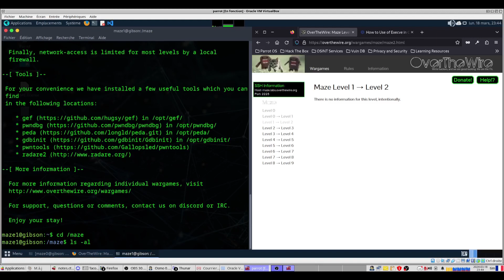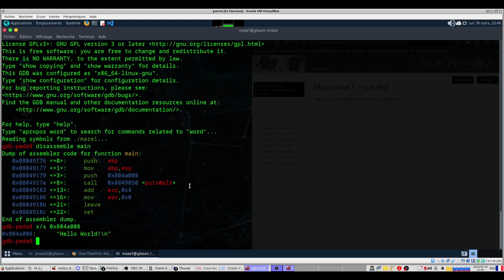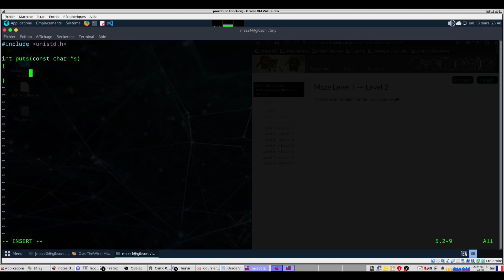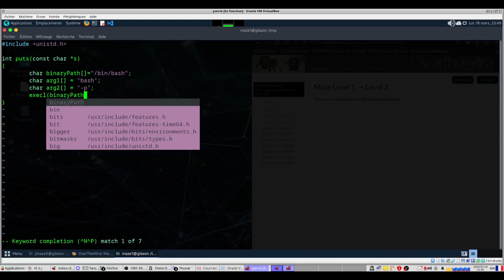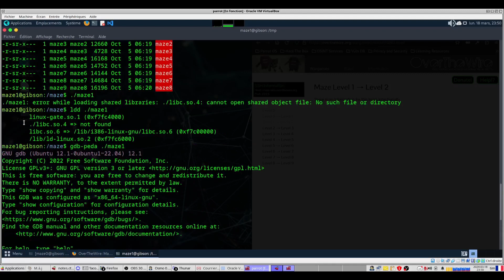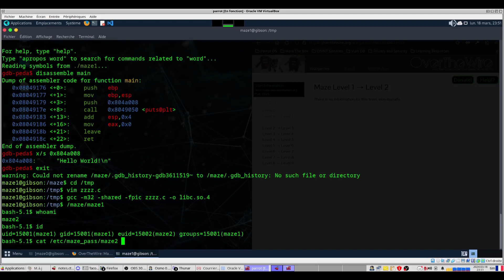overthewire maze 1à2